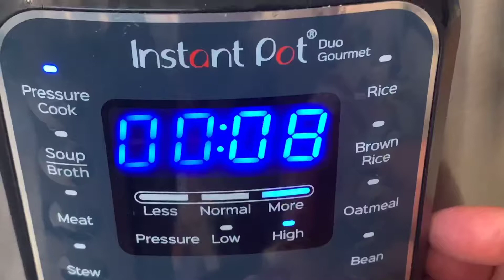Chicken Meatballs Gravy /Chicken Koftey/ چکن کوفتے